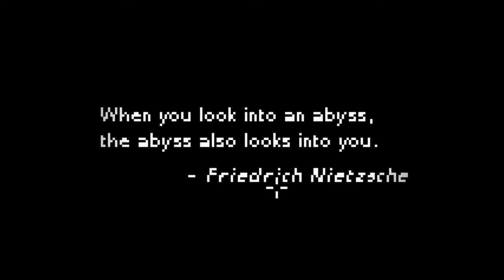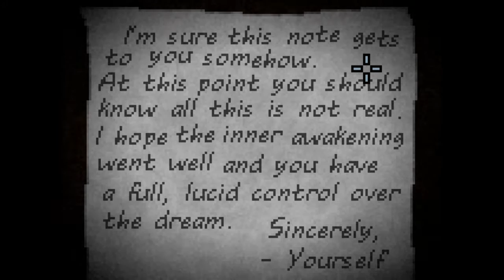Deep Sleep :: Too Scary For Me D:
I don't play scary games very often, so hope you enjoy seeing me almost have a heart attack.

If you enjoyed this, why not consider giving it a like and checking out some of the other videos I've done. Got a game in mind you want me to play? Why not drop a comment somewhere or even a personal message telling me what it is (including a link to it would help :P)
If you didn't enjoy this, leaving a comment letting me know why would do alot to helping me improve!

'ey gang, Lensy6 here. This time trying out a genre I normally stear clear of - horror/ scary games in general.